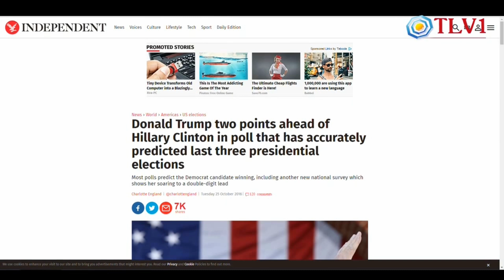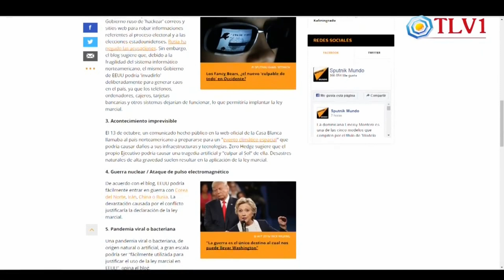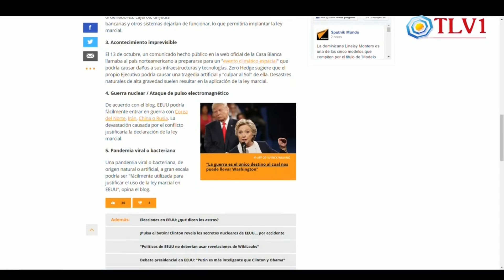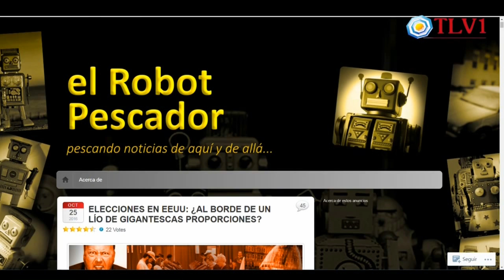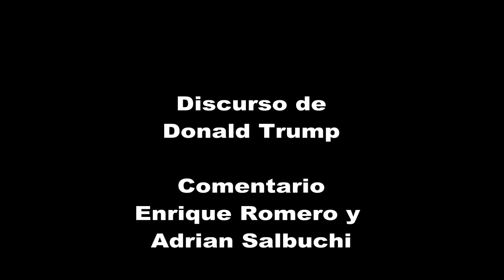20161027 Discurso Donald Trump Comentarios Enrique Romero Adrian Salbuchi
Enrique Romero y Adrian Salbuchi nos presentan un discurso poco visto que dío Donald Trump que lo proyecta como un futuro estadista, que podría llegar a ser el mejor presidente que ha tenido los EEUU en los últimos tiempos, que viene a estremecer los cimientos de los partidos del Status como hizo Hugo Chávez en Venezuela que acabo con la hegemonía con los dos partidos existentes que no daban chance a nadie más, un hombre de empresa y un militar que nunca fueron políticos, que puede y cambio la historia en un antes y un despues